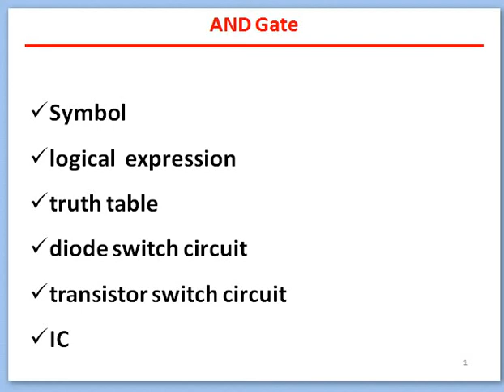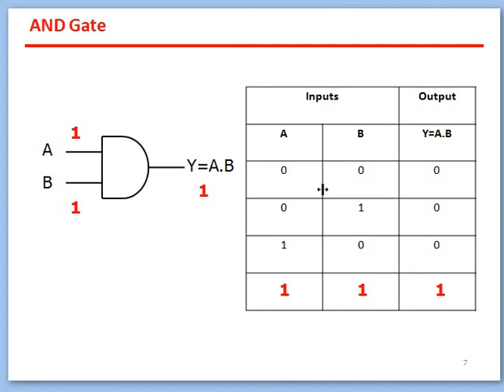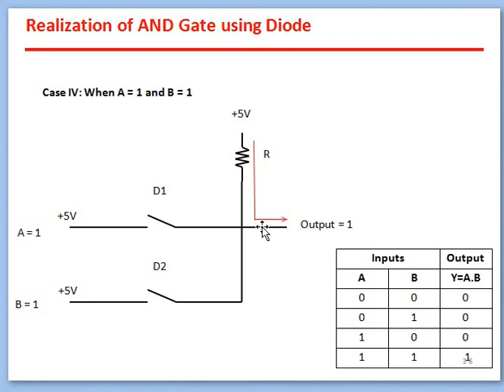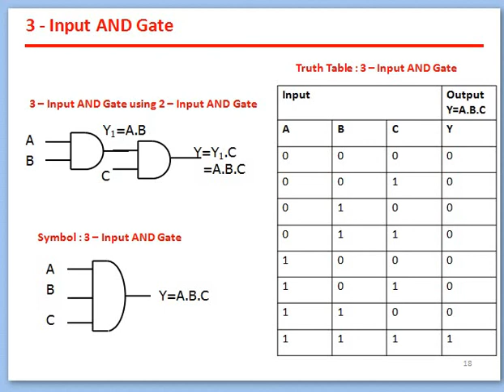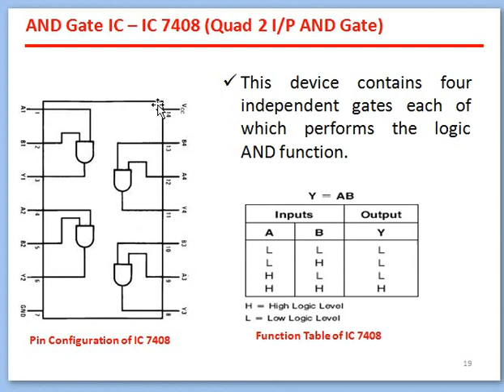AND Gate | Symbol | Boolean expression | truth table | diode | transistor switch circuit | IC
Symbol
logical  expression
truth table
diode switch circuit
transistor switch circuit
IC